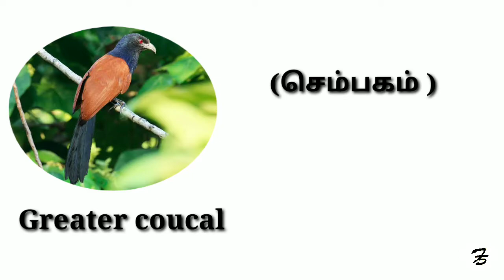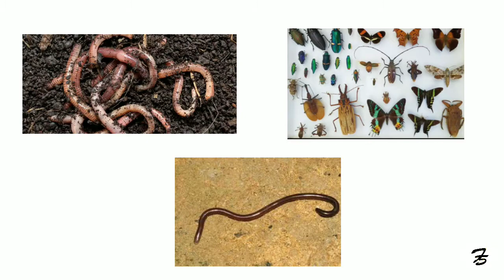Greater coucal || தமிழ் நாட்டின் தேசிய பறவை ||Five Fellow😉||தமிழ் review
Greater coucal தமிழ் நாட்டில் தேசிய பறவை
தமிழ் Review